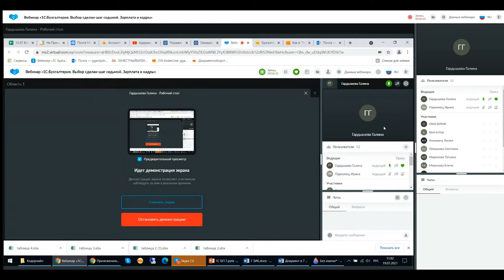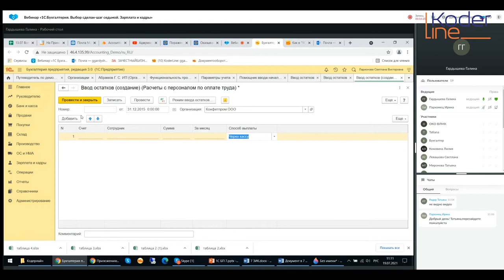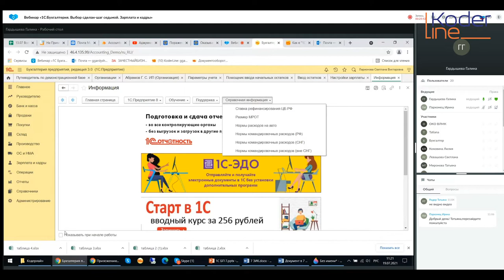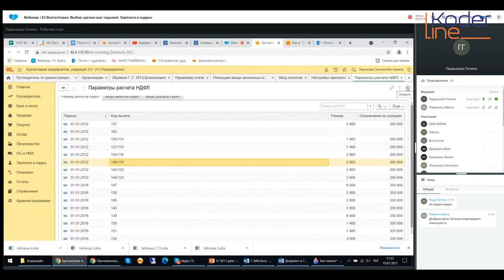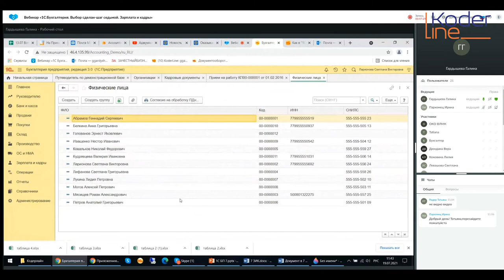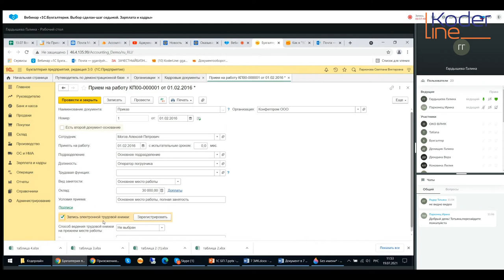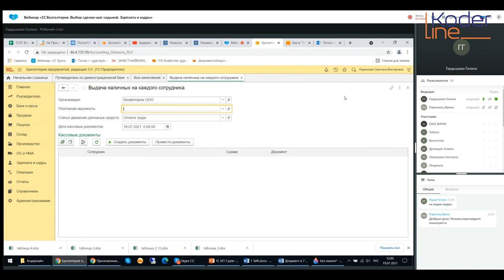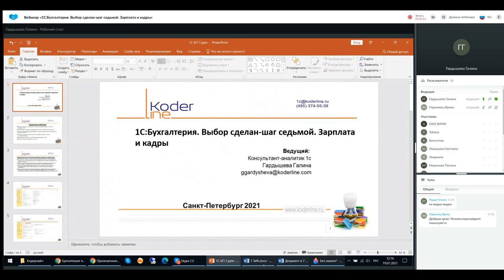Вебинар «1С:Бухгалтерия. Выбор сделан-шаг седьмой. Зарплата и кадры»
Компания «Кодерлайн» провела вебинар «1С:Бухгалтерия. Выбор сделан-шаг седьмой. Зарплата и кадры»

Целевая аудитория:
для бухгалтеров и специалистов ИТ-подразделений компаний различных отраслей.

Описание
1С Выбор сделан-1С:Бухгалтерия. Зарплата и кадровый учет-этот раздел присутствует в каждом  бизнесе.  В  бухгалтерии  зарплатный  блок  отличается  от  стандартного,  который используется  в конфигурации  «1С:Зарплата  и  управление  персоналом».  А  в  чем  же
отличие  и  когда это  становится  критичным?  Мы  вам,  по  секрету,  расскажем!  Ждем  Вас, будем разбираться вместе!

Программа

1. Раздел «Кадры»-настройки, строение справочников, тонкости оформления.

2. Особенности работы с кадровым блоком, с зарплатным блоком.

3. Сопутствующий документооборот, прием-увольнение-отсутствие на рабочем месте.

4. Налоги и взносы-заполнение, настройки справочников и классификаторов.

5. Отражение зарплаты в регламентированном учете.

6. Дополнительные сервисы, отчеты.